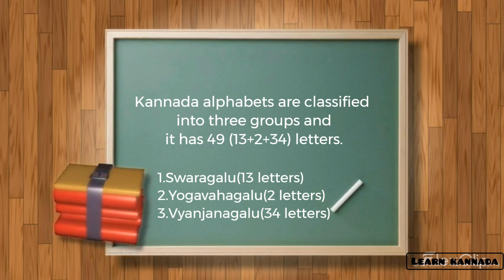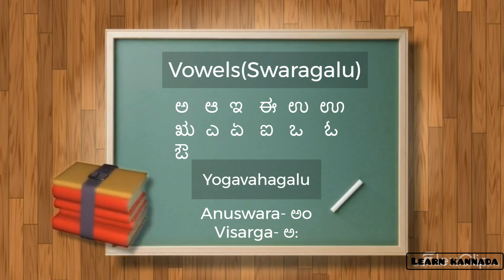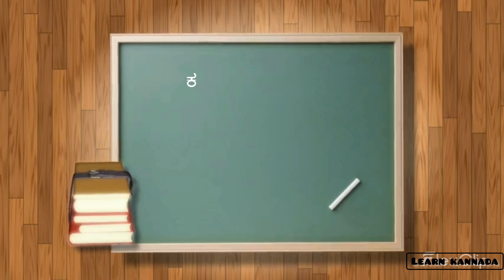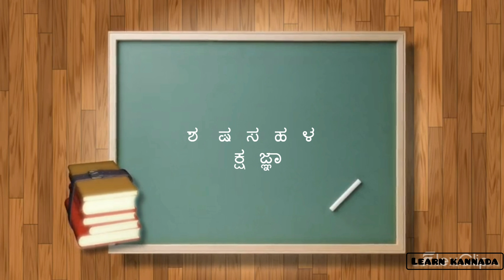Learn kannada Alphabets (Consonants) through hindi (Lesson 2)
Learn kannada Alphabets (Consonants) through hindi

kannada
Alphabets
Vowels
Consonants